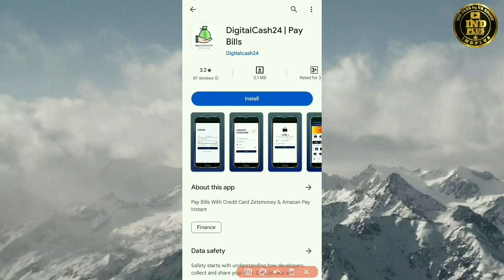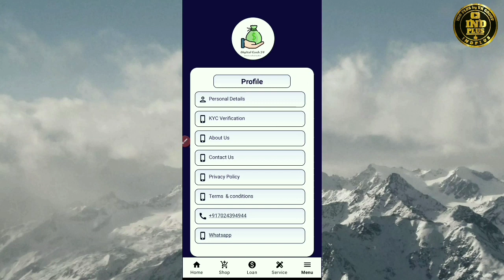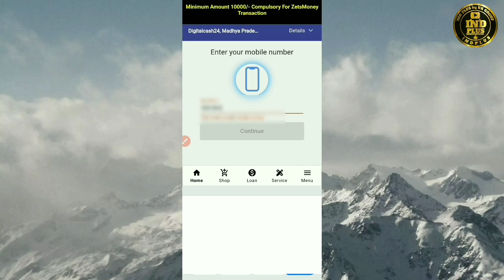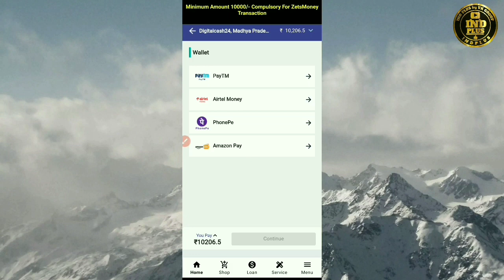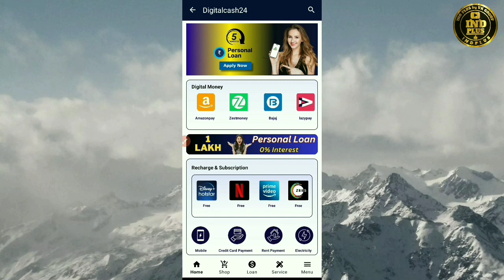zestmoney credit limit to bank account how to transfer zestmoney balance to bank account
zestmoney credit limit to bank zestmoney credit limit to bank account zestmoney credit limit transfer to bank account zestmoney credit limit transfer to bank account tamil zestmoney credit limit transfer to bank account telugu